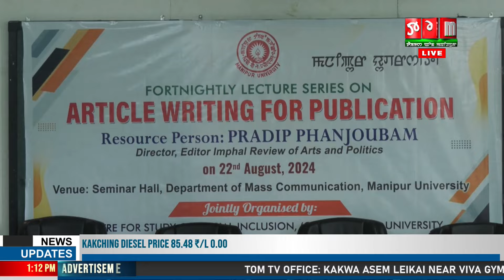"ARTICLE WRITING FOR PUBLICATION" HAIBA HIRAM LECTURE SERIES PROGRAMME AMA PANGTHOKKHRE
MANIPUR UNIVERSITY GI CENTRE FOR STUDY OF SOCIAL INCLUSION, CSSI AMASUNG DEPARTMENT OF MASS COMMUNICATION NA PUNNA SHINDUNA "ARTICLE WRITING FOR PUBLICATION" HAIBA HIRAM LECTURE SERIES PROGRAMME AMA NGASI DEPARTMENT OF MASS COMMUNICATION GI SEMINAR HALL DA PANGTHOKKHRE.